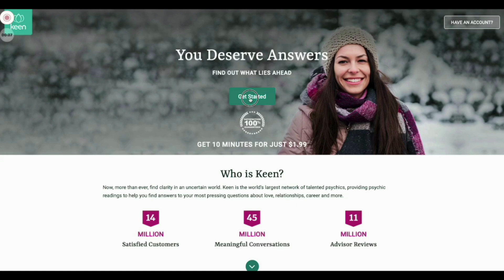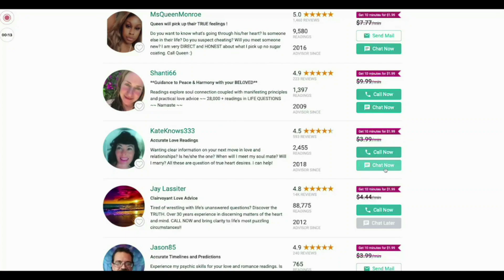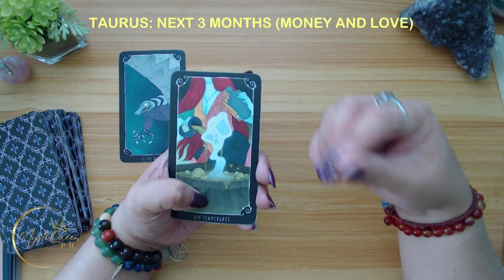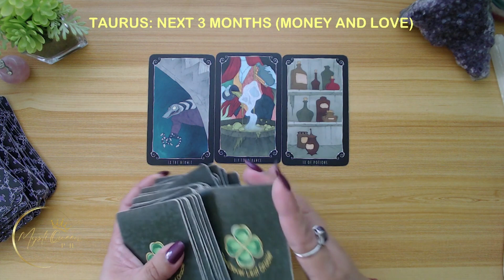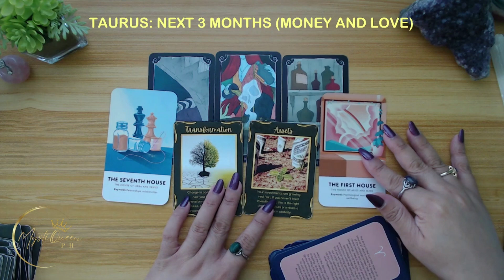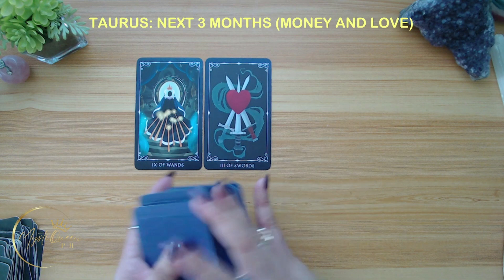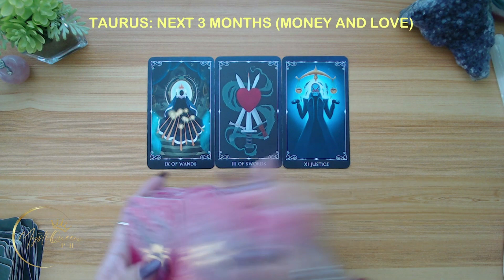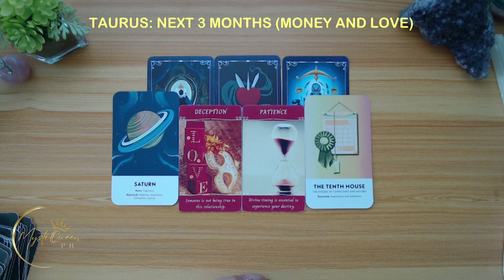♉ TAURUS ➡️ NEXT 3 MONTHS | What's Coming To You? 💰❤️ Money And Love 🔮 Tagalog Tarot Reading 🌠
instant 10 minute reading for just $1.99 - that’s up to $99 in savings!

✨MystiQueen Academy✨
SIGN-UP FOR MY TAROT READING COURSE!

🔮 PRIVATE/PERSONAL READING 🔮

Salamat po!🙏

👑MystiQueen PH

🍿 OTHER VIDEOS/MESSAGES/READINGS 🍿